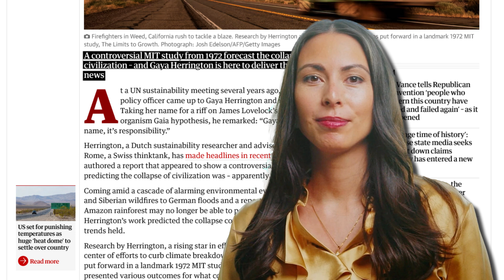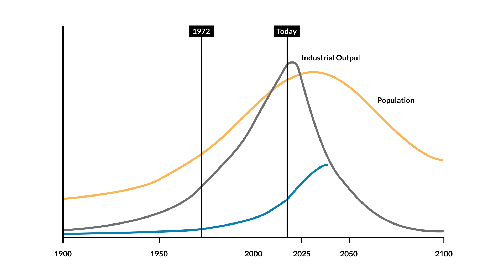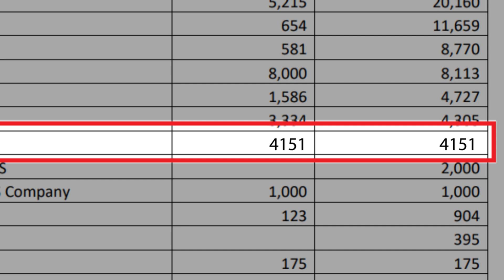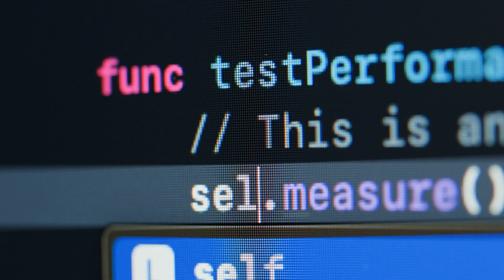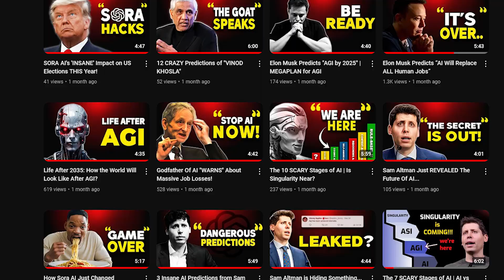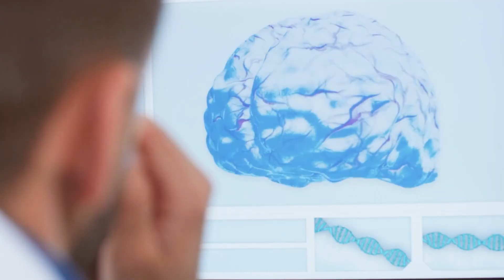Scientist Predicts Society May Collapse By 2030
In today's video, we are going to talk about the MIT study predicting our society could collapse by 2040. We’ll explore how AI might be a major factor in our potential downfall. We'll discuss job displacement, economic instability, and the risks of AI outsmarting humans.

CHAPTERS

MIT Study Predicting Societal Collapse by 2040
The Explosive Growth of AI
Job Displacement by AI
The Dangers of Advanced A
AI's Potential and the Need for Careful Governance